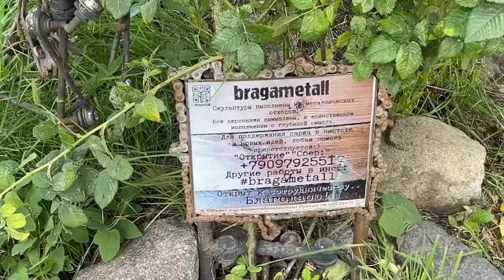Работы Александра Браги из Гвардейска. Калининградской области.